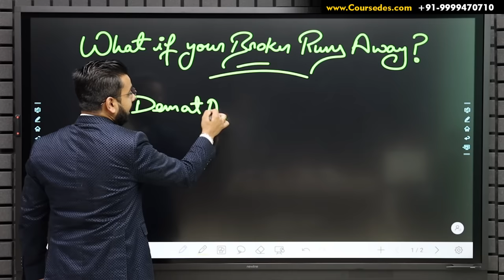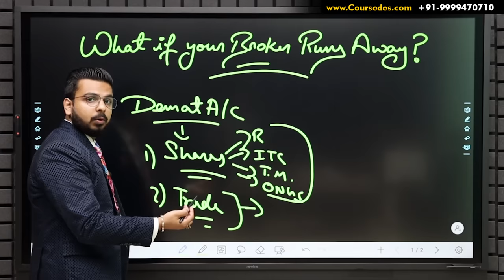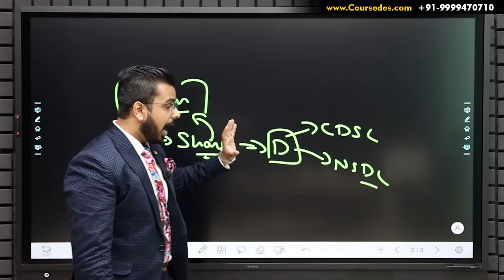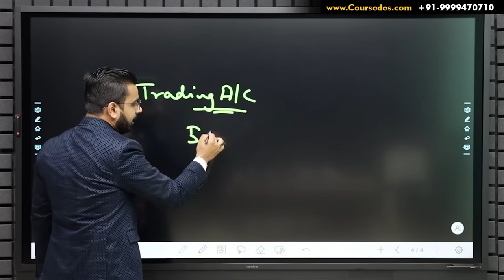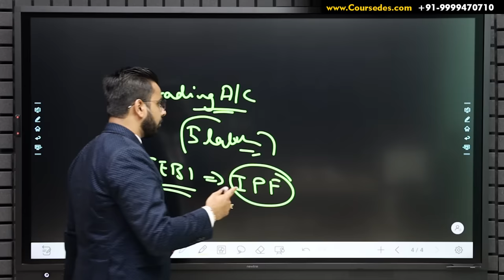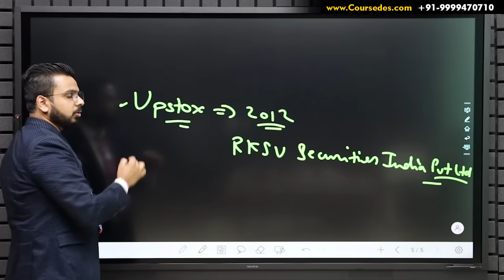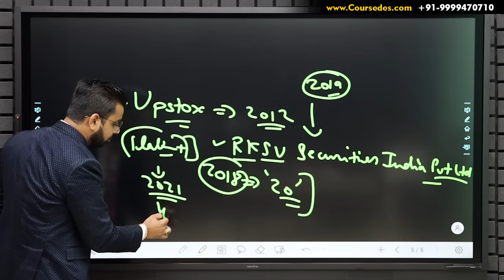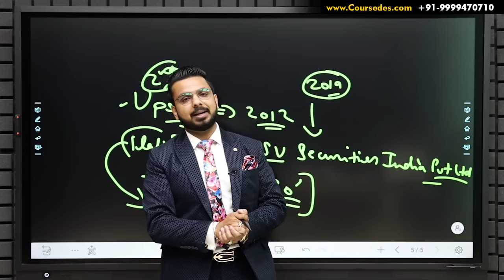What if Zerodha or Upstox Runs Away? What will happen to your Money & Shares in Demat Account?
In this video you will learn from where will you get your Money & Shares back if your Demat Account Broker such as Zerodha/ Upstox/Angel Broking/ Groww runs away...

USP of 5 Paisa: Being the leading discount broker, 5 Paisa is offering least broking charges, for Intraday, F&O, Commodities & Currencies.

You can Open Your Demat Account with any or all the Brokers.

For Upstox Account, if you face any problem after signing up, just give missed call @ 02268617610

Upstox Team will call you shortly for assistance.

To Talk directly to Upstox Customer Care Call @